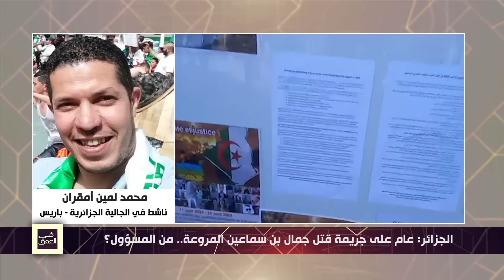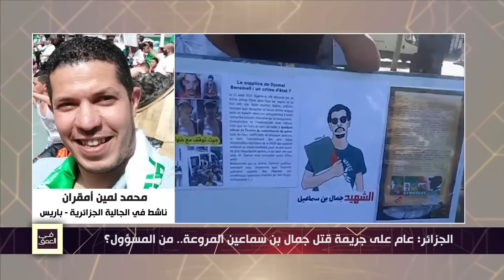الجزائر: عام على جريمة قتل جمال بن سماعين المروعة.. من المسؤول؟